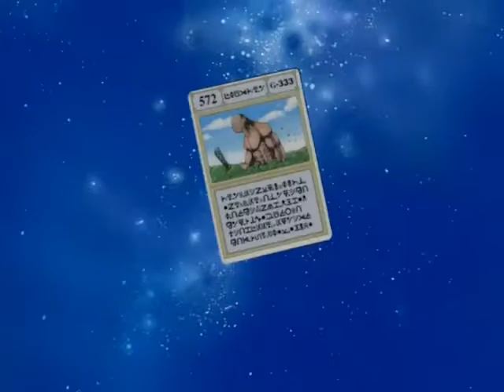Takahiro Kagami ( 加々美高浩 ) - Hunter X Hunter (1999): Greed Island OVA 7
Kagami's cut in the... bad? average? ok? Hunter X Hunter's Greed Island OVAs.